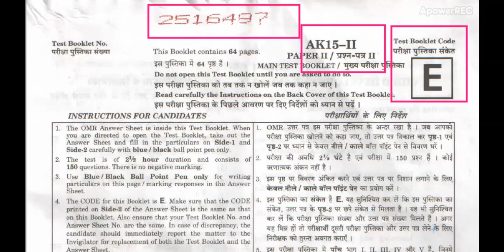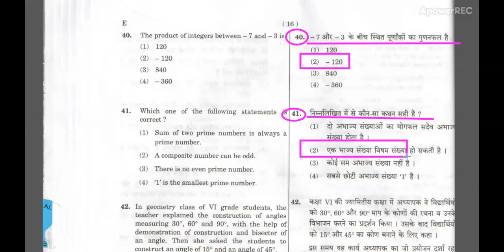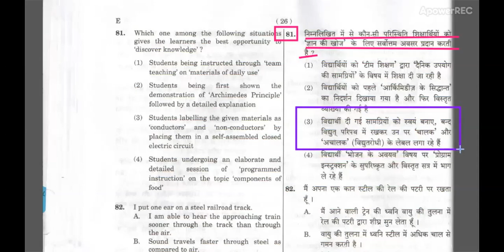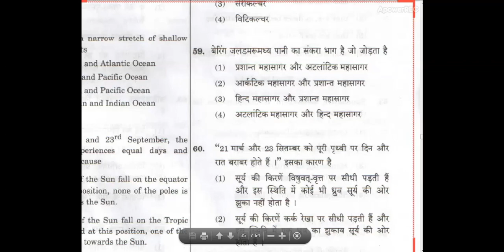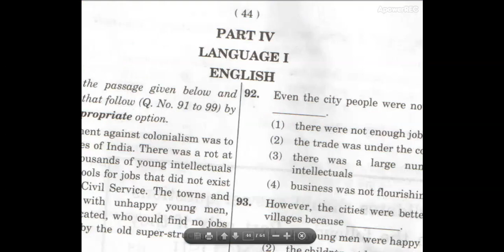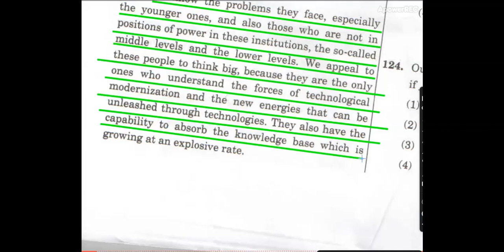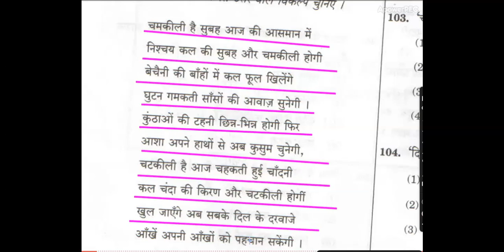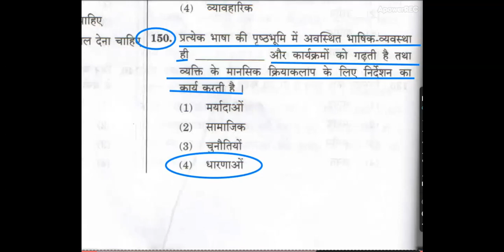CTET PAPER 2 FULL QUESTION PAPER SOLUSION IN HINDI, FEB 2015